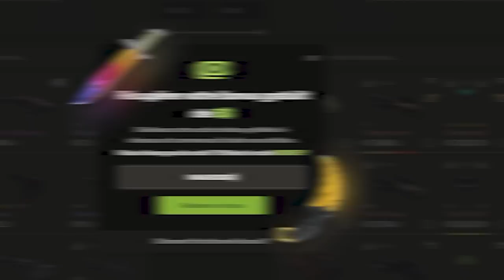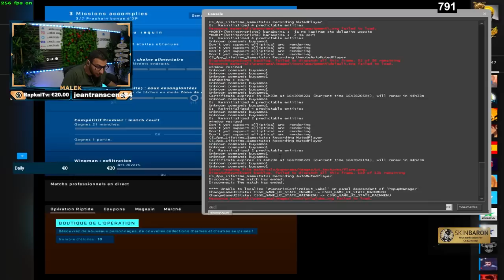1ER ROUND CA PART EN C******, JE PÈTE UN PLOMB ! (faceit level 10 +3k elo)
Je donne tout pour gagner cette game mais mes coéquipiers me font rager c'est le zoo